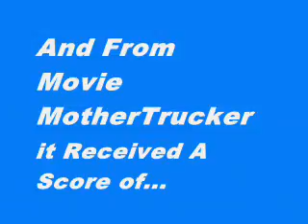Queen of the Lot - Review Scores Between 0 - 100 in Under 60 Seconds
This video is short, sweet and to the point. In it you'll find the movie reviews scores for Queen of the Lot from movie review aggregation sites like Rotten Tomatoes, Metacritic and Movie MotherTrucker. Hopefully, it'll help you decide if you want to actually see it.

MMT